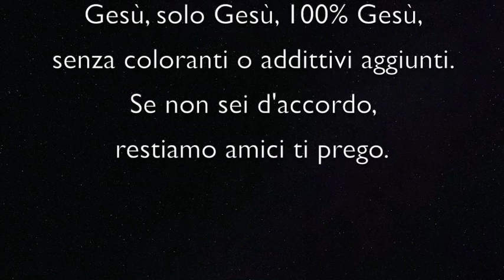I versetti storpiati: Menzogna 7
”Gesù parla a credenti quando dice “Andate via da me operatori di iniquità!”